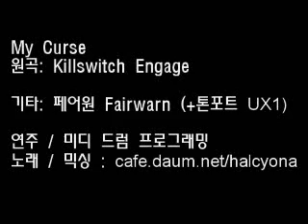Killswitch Engage - My Curse (Korean Version)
** karaoke(no vocals) version coming soon **
i originally recorded this song without the vocals -
and found that it was super-lame and boring
(not the song!!) so i sang it in korean
(kinda funny now that i'm done with it)
 ...more like a gag reel! enjoy!